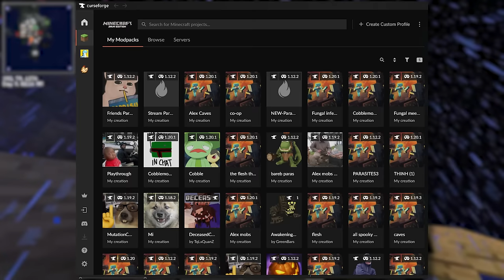"Scape and Run: Parasites" is UPDATED....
Parasites just got updated...

This time we got the boys back to fight the infection.

MOD LIST -
Iron Backpacks (by gr8pefish)
AI Improvements (by QueenOfMissiles)
AttributeFix (by DarkhaxDev)
Aqua Acrobatics [Forge] (by embeddedt)
Neat (by Vazkii)
Fast Leaf Decay (by olafskiii)
Faster Ladder Climbing (by maddachshund)
Just Enough Items (JEI) (by mezz)
Scape and Run: Parasites Survival Addon (by NoCube) (by nocubeyt)
Just A Few More Ores (by Clownvin)
Spartans Above DIAMONDS (by ronald)
LLibrary (by mmdlexiconn)
Scape and Run: Parasites Combat Addon (by NoCube) (by nocubeyt)
Controlling (by Jaredlll08)
Xaero's Minimap - Scape and Run: Parasites (by bullfighter2009)
Cosmetic Armor Reworked (by LainMI)
Vanilla Builders Extension (by wazmaster_jastin)
VeinMiner (by Portablejim)
Collective (by Serilum)
ESSENTIAL Mod (by SparkUniverse_)
AutoRegLib (by Vazkii)
AppleSkin (by squeek502)
Mouse Tweaks (by YaLTeR)
Spartan Shields (by ObliviousSpartan)
Large Ore Deposits (by EnderLanky)
GraveStone Mod (by henkelmax)
Clumps (by Jaredlll08)
MixinBooter (by CleanroomMC)
Quark (by Vazkii)
ForgeEndertech (by EnderLanky)
Macaw's Trapdoors (by sketch_macaw)
Lootr (Forge & NeoForge) (by Noobanidus)
Scape and Run: Parasites (by Dhanantry)
MixinBootstrap (by LX_Gaming)
Scape and Run: Parasites NoCube's Addon Tweaks (by ExistingEevee)
Enchantment Descriptions (by DarkhaxDev)
Spartan Weaponry (by ObliviousSpartan)
Atlas Lib (by smileycorp)
Tool Belt (by gigaherz)
Iron Chests (by ProgWML6)
Macaw's Doors (by sketch_macaw)
TrashSlot (by BlayTheNinth)
Scape and Run: Parasites Nests Addon (by NoCube) (by nocubeyt)
Xaero's World Map (by xaero96)
Enhanced Armaments (by KenyMylankca)
Just Another Rotten Flesh to Leather Mod (by alexdaum1)
Hunter'sReturn (by bagu_chan500)
Iron Furnaces [FORGE] (by XenoMustache)
Xaero's Minimap (by xaero96)
Ores Above Diamonds (by Squidsword)
Carry On (by Tschipp)
Mowzie's Mobs (by bobmowzie)
NetherPortalFix (by BlayTheNinth)
Tree Harvester (by Serilum)
SwingThroughGrass (by exidex)
Paragliders (by Tictim)

0:00 - Intro
0:37 - Shopping
2:52 - Early Infection
10:20 - Base Found
17:46 - new simmerman
24:03 - iron golem glitch
29:46 - Spaghetti's order
37:44 - the New AVENGERS
42:38 - Hordes...
47:06 - Ian's Journey